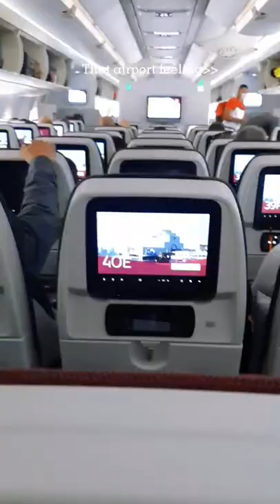Does anybody else absolutely love the feeling of airports? ✈